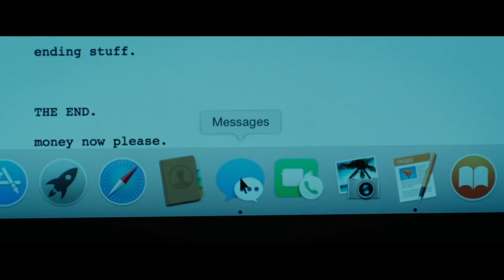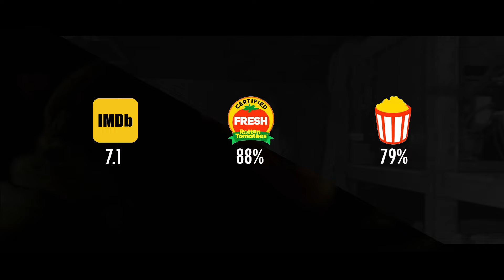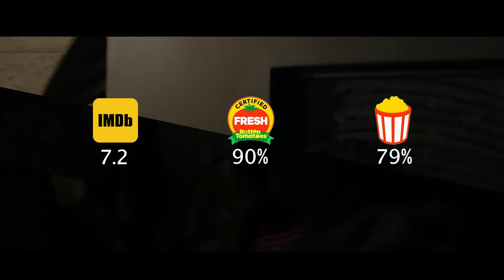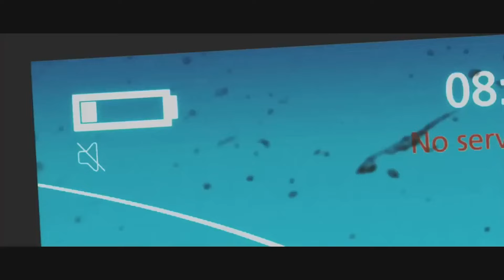10 Tense Thrillers like Panic Room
Dive into the thrilling world of suspense with our curated list of the top 10 movies similar to "Panic Room." Whether you're a fan of claustrophobic films or intense psychological thrillers, this video is your ultimate guide to the most gripping survival movies out there. From the suffocating suspense of "Buried" to the maze-like puzzles of "Cube," each film we discuss is a testament to human resilience and the art of cinematic suspense.

Explore movies that challenge the characters' survival instincts and put you on the edge of your seat!